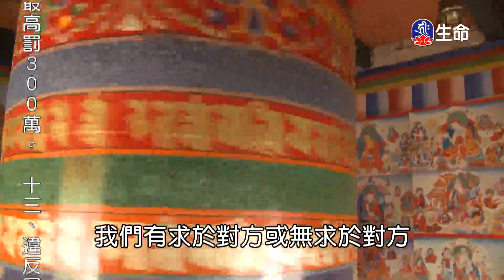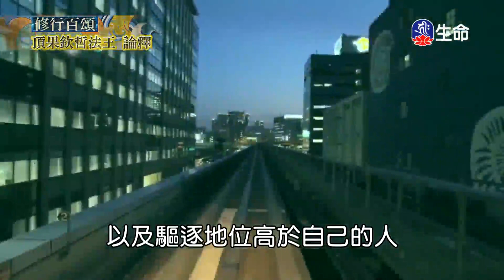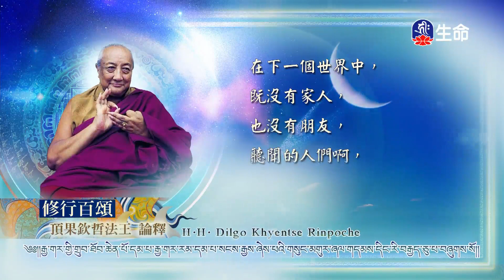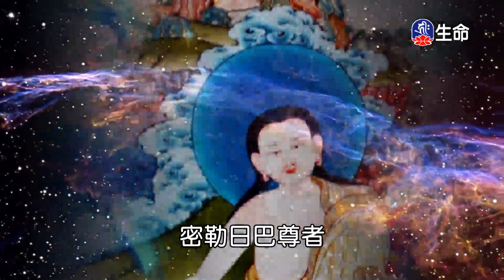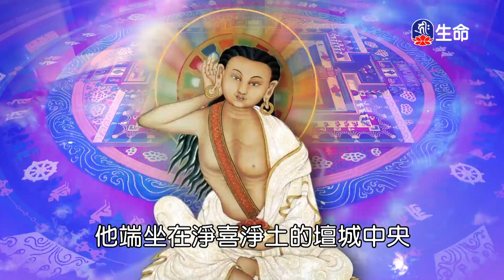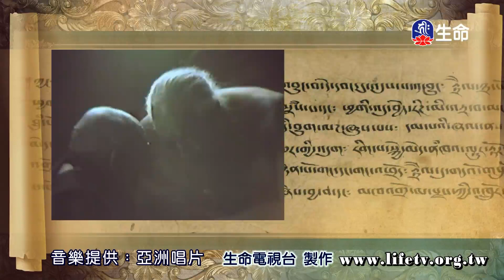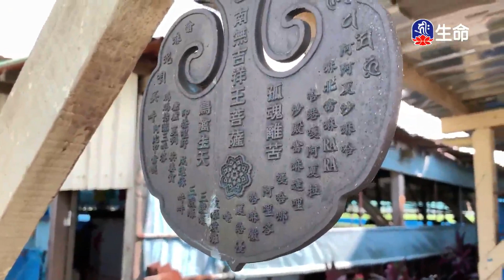修行百頌(4)-2_(lifetv_20200727_13:30)